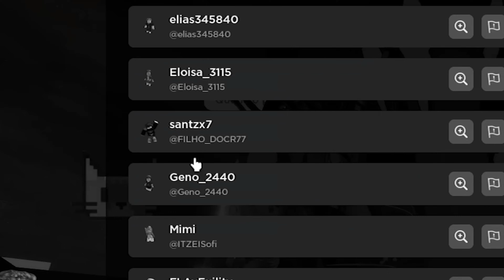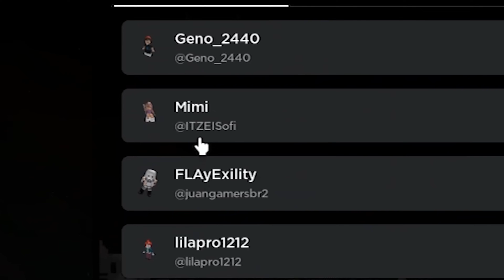VIREI O DOLLYNHO KKKKKKKKKKKK - 😂JOGANDO E ZUANDO😂 #14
NÃO ENTRE NO SERVER DA IMPERIAL BLOX!